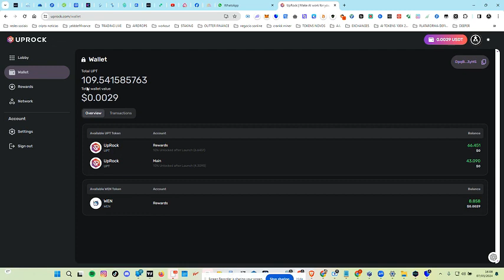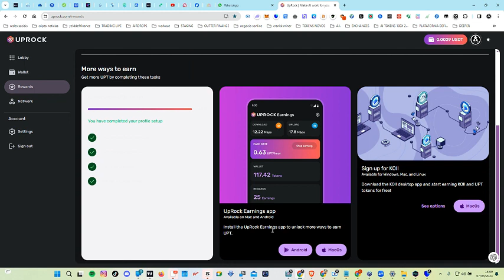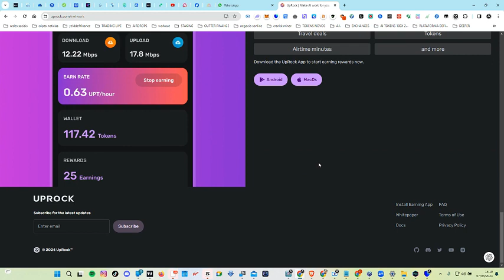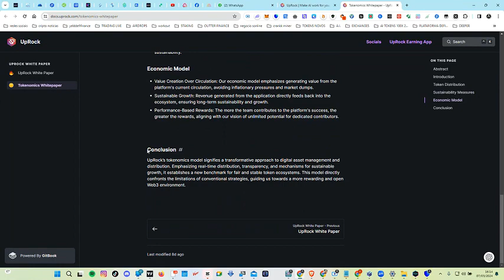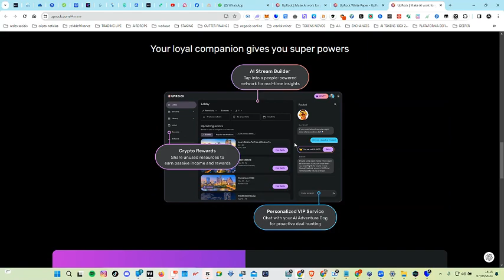UPROCK GANHA TOKENS DE GRAÇA COM TEU CELULAR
GANHE $ 15 TOKENS $UPT GRÁTIS + MINERAÇÃO I UPROCK NOVO APLICATIVO DE MINERAÇÃO
podes tambem ter um node de graça no computador

✅ I Paga me um cafÉ atravÉs da Moeda da  Tron:
TPrAs1w2jTS5i5WsqYWpHMwrNaDX2vQNqN
✅ I MEUS PROJECTOS:

1-⚠ Atenção: As análises deste canal são para fins de estudo e aprendizado. Não fazemos indicação de compra e venda ou recomendação de investimento. Só invista em ativos que você conheça profundamente e com valores que esteja disposto a perder.

2- LEMBRE-SE: Todo investimento tem um risco e nosso trabalho não é influenciar as pessoas para investimentos. A decisão depende de cada um! Assuma seus riscos!

3- Todos os nossos vídeos são opiniões estritamente pessoais. Por favor, certifique-se de fazer sua própria pesquisa. Nunca tome a opinião de uma pessoa para orientação financeira. Existem várias estratégias e nem todas se adaptam a todas as pessoas. Nossos vídeos NÃO SÃO conselhos financeiros!
Análise técnica: Tendências, padrões, indicadores
Análise fundamental: Notícias, eventos, economia
Negociação: Estratégias, táticas, psicologia
Educação: Tutoriais, cursos, artigos
Investimento: Long, short, swing trade, day trade
Ganhos: Lucros, rendimentos, ROI
Perdas: Prejuízos, drawdowns, stop loss
Risco: Gestão de risco, volatilidade, alavancagem